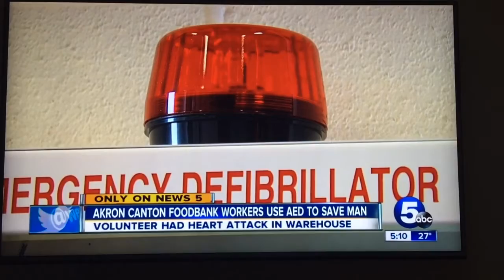WEWS Story on Horace Lewis